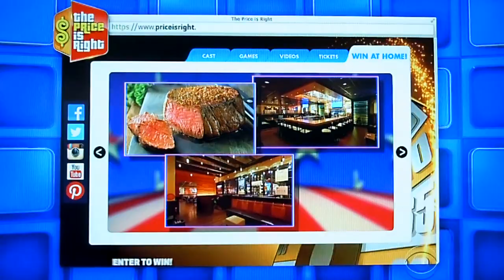The Price is Right - Showcase Results - 11/11/2015